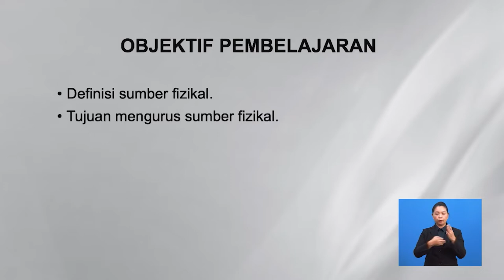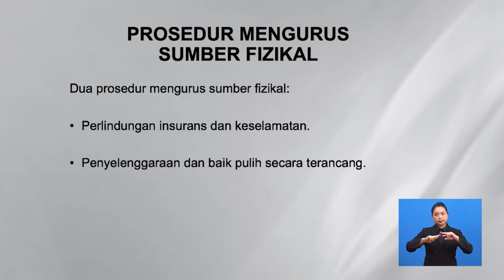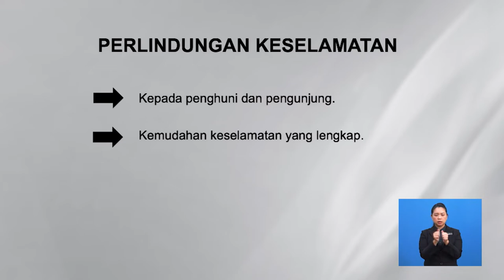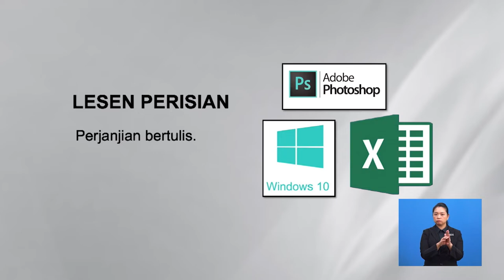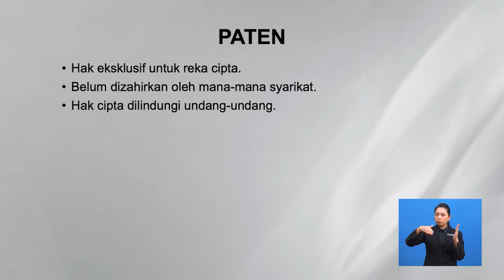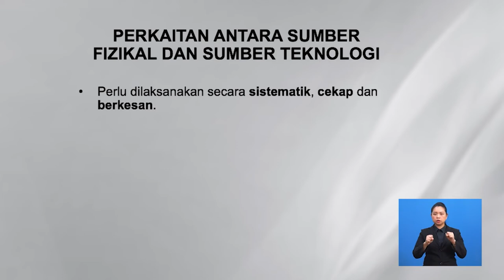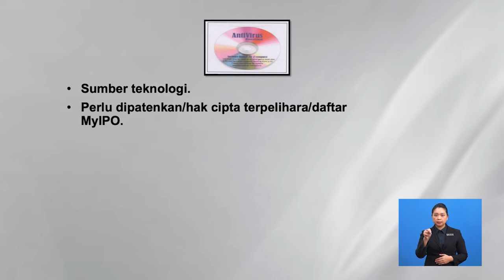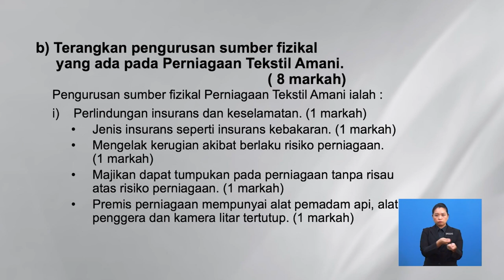Tingkatan 5 | Perniagaan | Pengurusan Sumber Fizikal Dan Teknologi | R546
Video ini membincangkan mengenai tujuan, jenis dan prosedur pengurusan sumber fizikal dan sumber teknologi